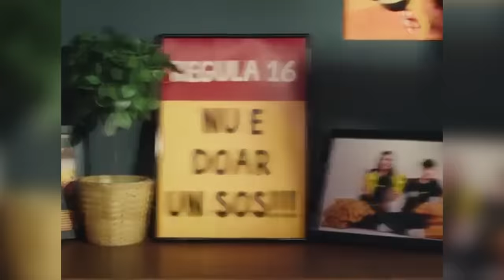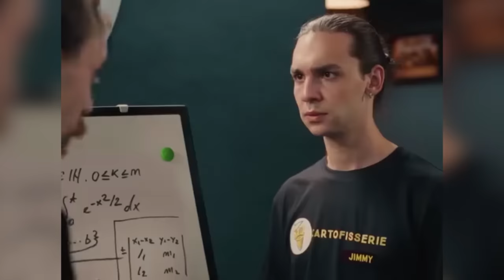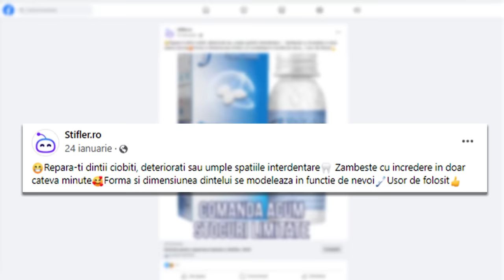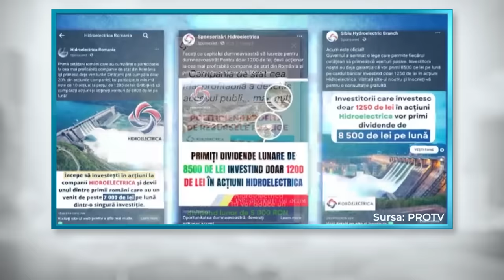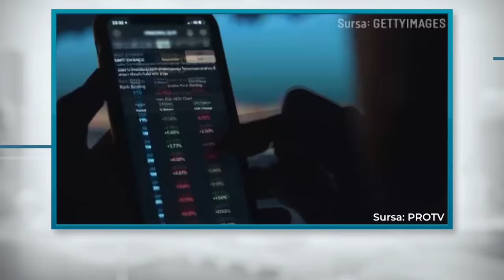KFC-ul de la Cernobîl. Elon Musk la ROMGAZ, Petre Daea la CCR! Dentistul DIY | Ceva Cu Reclame #33.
Tu n-ai fost în stare să găsești un nume decent pentru emisiunea ta – auzi, Ceva Cu Reclame! – și vorbești de marile corporații, de munca unor titani ai chimicalelor ultraprocesate, de satisfacțiile bietului Petre Daea.
CCR-ul a depășit orice limită. Rușine!